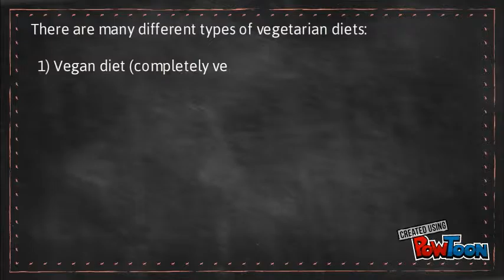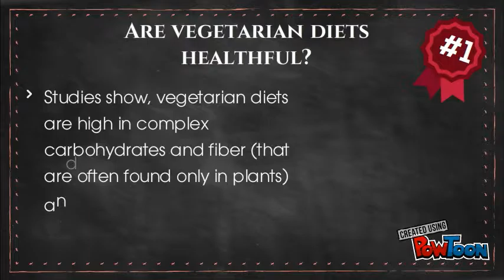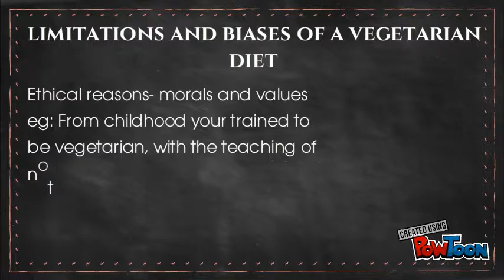Vegetarian diet PSA